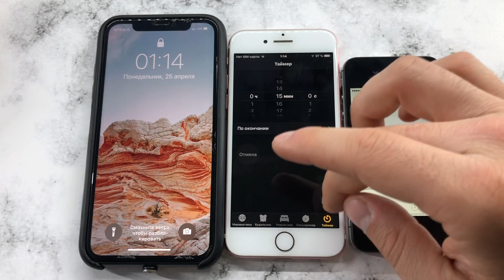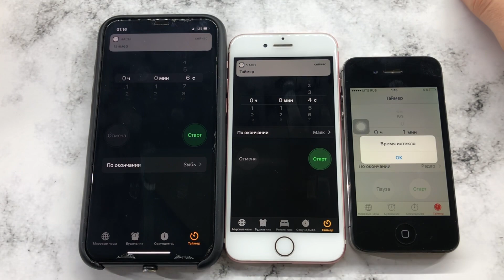Alarm clock is ringing, stopwatch, Timer/ Mobile Calls/ IPhone 4S, 7, 11